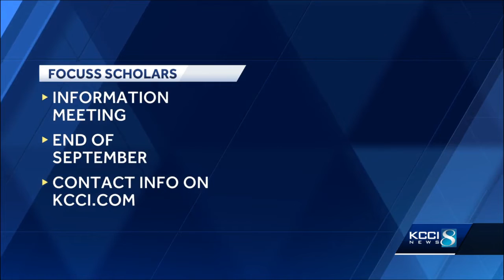FOCUSS to offer mentorship program from Black and Brown youth looking to enter STEM fields